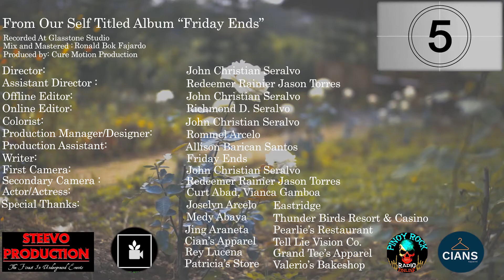Friday Ends - Ano Nga Ba? (Official Music Video)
Written By: Rommel Arcelo
Mix and Mastered By: Ronald Bok Fajardo
Directed By: John Christian Seralvo
Produced By: Cure Motion Productions